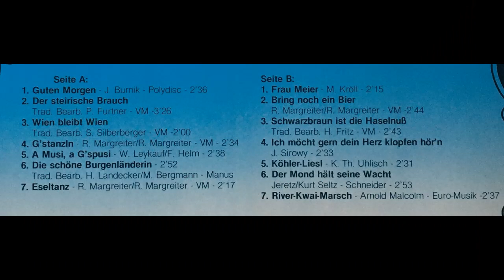Alpenland Quintett - A Musi, a Gspusi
Album Guten Morgen
Polka von Walter Leykauf und F. Helm